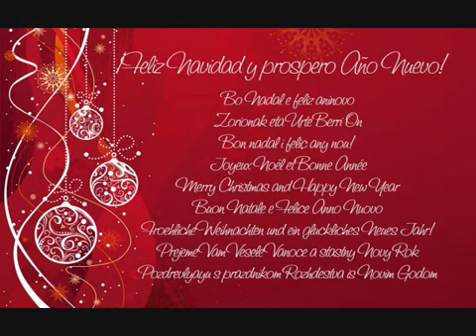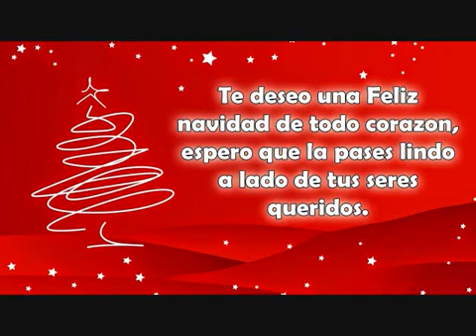OTRO AÑO / EL BESITO DE AÑO NUEVO / LOS GRADUADOS